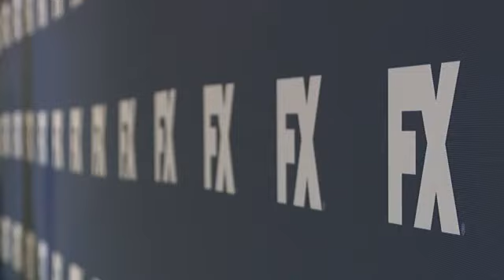EVENT CAPSULE CLEAN - 'The People v. O.J. Simpson: American Crime Story' - FX Networks Upfront Scree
EVENT CAPSULE CLEAN - 'The People v. O.J. Simpson: American Crime Story' - FX Networks Upfront Screening at AMC Empire 25 theater on March 30, 2016 in New York City.

Featuring:
    John Travolta
    Kelly Preston
    Cuba Gooding Jr.
    Sarah Paulson
    Louie Anderson
    Tracy Morgan
    Megan Wollover
    Jessica Walter
    Anthony Hemingway
    Larry Karaszewski
    Scott Alexander
    Holly Taylor
    Desmin Borges
    Kether Donohue